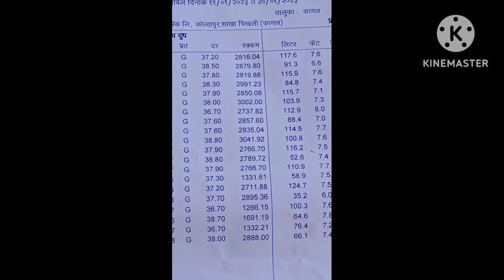दुधातून 50 हजार दहा दिवसाला कमवा ? हा बघा पुरावा? दूध व्यवसाय ! Sheti Ani shetkari!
नमस्कार ,